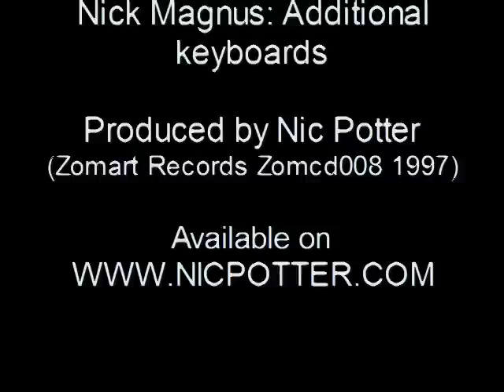ICARUS (extract) by Nic Potter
"Icarus" by Nic Potter from the CD "Dreamworld" (Zomart Records.